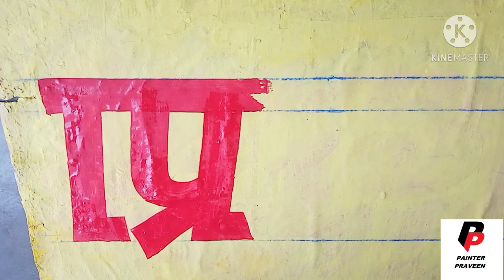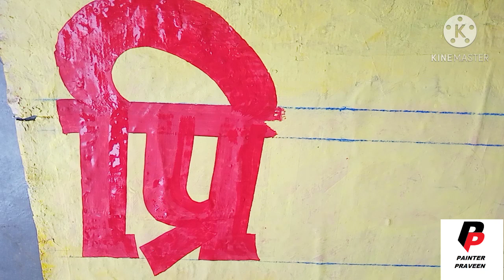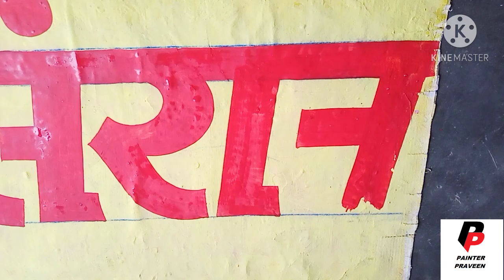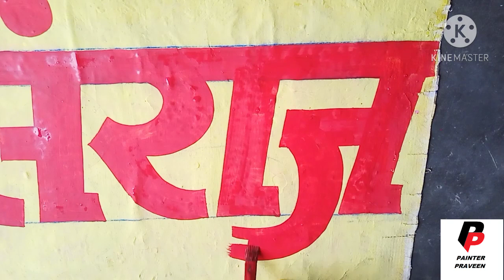writing painting/Painting writing/wall painting/wall writing art/3d painting/letter Painting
Hello,

          doston aaj ki video Mai humne Water color ka use kiya hai

your Quaris-

3d wall painting
board design
wall painting designs
Painting board
3d wall painting
wall painting
wall writing painting
wall art
writing painting
writing art
painting Art
3D writing painting
Letter art
3D art
 Writing painting tutorial
3D Writing
drawing painting
sing board Painting
 writing art
 Wall Writing painting
 Letter Art
3D Wall Art
wall painting
3D Art
Painting Art
Paintings
sign Painting
painting drawing
painting for winners
painting ideas
painting for kids
painting easy
painting colour
painting design
painting tutorial
painting video
3D painting on wall
3D painting on paper
3D painting Kaise banaen
3D painting drawing
3D painting on Canvas
3D painting easy
3D painting video
3D writing on paper
3D writing painting
3D writing alphabet
3D writing pen
3D writing board
3D writing alphabet A to z
3D writing style
3D writing pad
3D writing letters
3D writing happy birthday